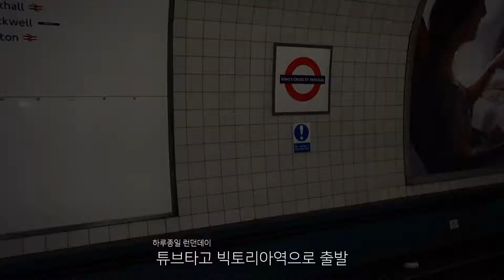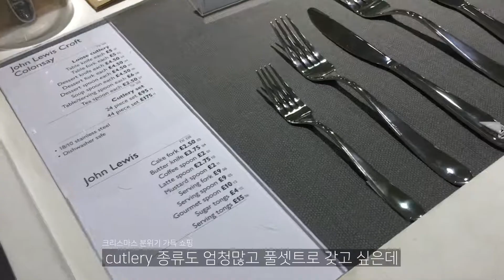영국일상| 불꽃놀이, 옥스포드스트릿, 이케아 |yoolog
안녕하세요!

영국에 다시 오고 한달이 훌쩍 지났네요..
한국에 있는 가족들이 궁금해하는 뭐하고 지내는지!
저의 일상 조각들을 모아봤습니다. (잘지내고 있어요!!)

11월5일은 가이폭스데이라 불꽃놀이도 구겅하고,
11월11일은 우리나라 현충일과 같은 날이라 11월11일11시에 2분동안 아무것도 안하고 서서 묵념도 했어요.(이케아 안에서.;;;)
친구들도 만나고 조용하지만 바쁜 시간들을 보내고 있어요.

조금씩이나마 저의 일상들을 모아모아 보여드릴께요.

그나저나 인터넷이 너무 말썽인..ㅠㅠㅠ
이곳은 영국입니다. ㅋㅋㅋ